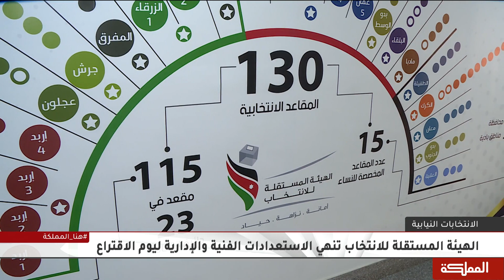الهيئة المستقلة للانتخاب تنهي الاستعدادات الفنية والإدارية ليوم الاقتراع